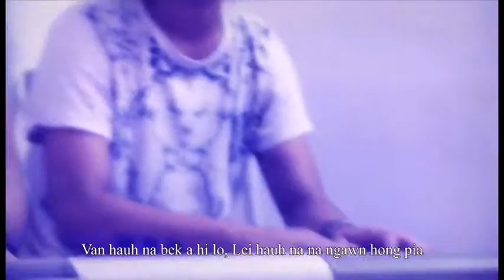Zomi Gospel Songs 2015 (Na Mai Tai Na Album)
Lung Dam Ko Ni-Muan Thang
ZERO BAND
GUITAR:KHUAL TA
BASS  :SIAM
KB    :TUNG PI
DRUM  :MUAN SANG